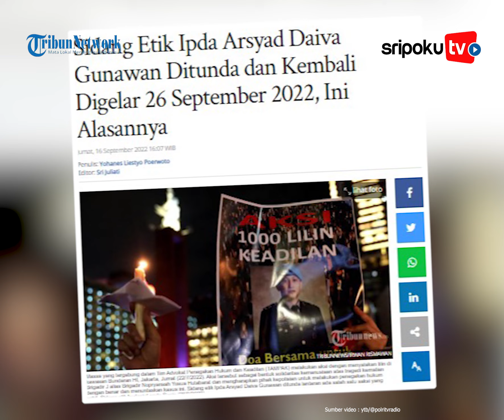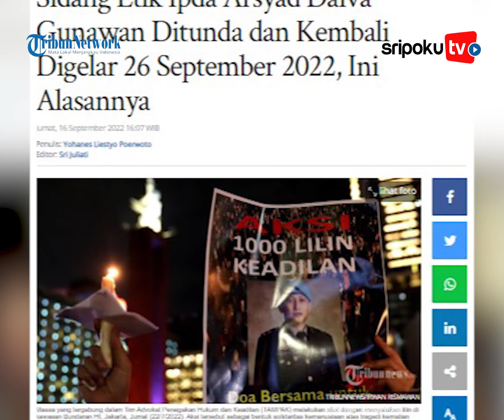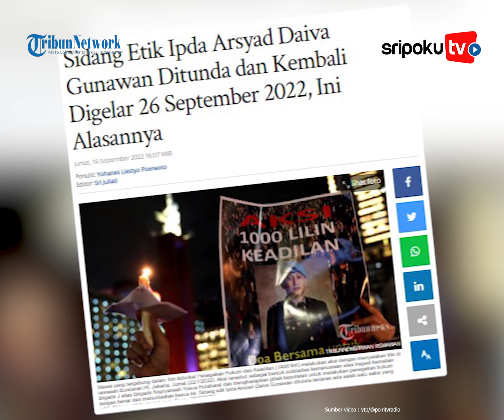Kasus Ferdy Sambo, Saksi Kunci Sakit Ambeien Sidang Etik Ipda Arsyad Ditunda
Sidang kode etik terhadap Kasubnit I Unit I Satreskrim Polres Metro Jakarta Selatan, Ipda Arsyad Daiva Gunawan ditunda.

Komisi Kode Etik Polri akan melanjutkan sidangnya pada 26 September 2022 mendatang.

Alasannya lantaran saksi kunci dalam kejadian tersebut sakit.

Lihat informasi terkini bersama kami, di:

Palembang.tribunnews.com